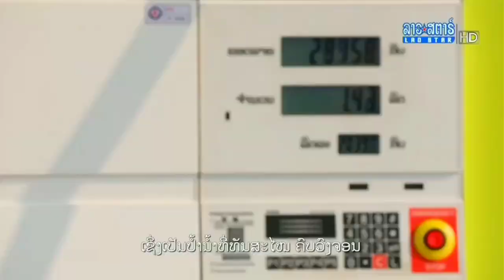HD ໂຄສະນາລາວ 2023 - 61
ໂຄສະນາຄັ່ນລາຍການ
ທາງຊ່ອງ
ອອກອາກາດວັນທີ 9 ພຶດສະພາ ປີ 2023

ຖ້າຜິດ​ພາດຫຼືລາຍງານລິຂະສິດຄລິບໃນຢູທູບ
ຂໍອະໄພໃນຄວາມບໍ່ສະດວກຂອງທ່ານແມ່ນແລ້ວ ຂ້ອຍ​ຂໍ​ໂທດແມ່ນແລ້ວ

ຊ່ວຍກັນຝາກກົດ
ໃຫ້ແມ່ນແຮງຈູງໃຈຄືກັນແມ່ນແລ້ວ